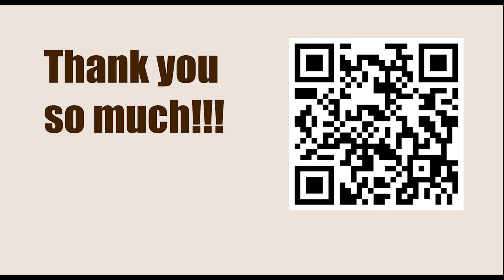Pro Chess League (PCL) 2023 - Round: 5.3 || Aleksandar Indjic vs Fabiano Caruana